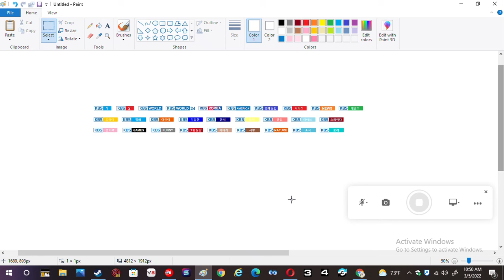27 KBS Channels Satellite - Koreasat 6, Koreasat 5, and Koreasat 5A